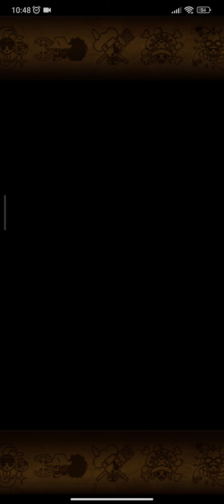Playing to save the season! Pirate Rumble Grand Party! 18th season: Fifth Day OPTC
0:00 vs Punn&Nont
6:42 vs [5640] Rum D. Bull
12:09 vs Korean player